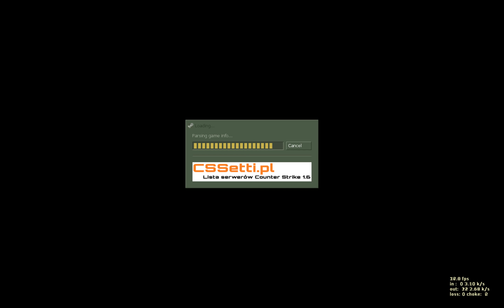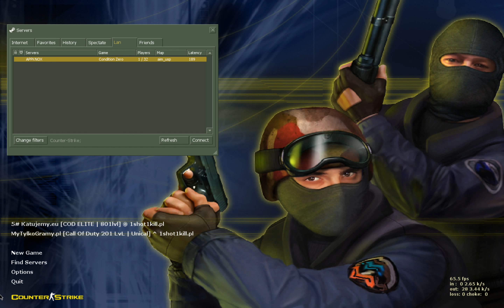Counter Strike 1.6 - Aim USP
The whole Appknox team. - Me, Subho, Sourav, Kavitha, Prateek, Umesh, Hardeep, Harshit, Elizabeth and Harsha playing Counter Strike - Aim USP map.